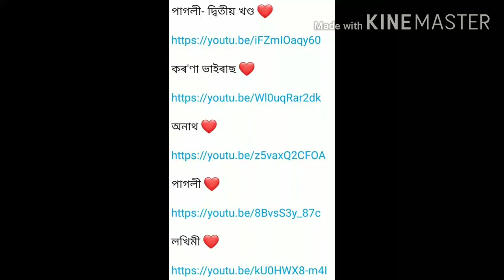সোকান নাছৰ চাটনী /চুটি ছবি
পাগলী- দ্বিতীয় খণ্ড ❤️

কৰ'ণা ভাইৰাছ ❤️

অনাথ ❤️

পাগলী ❤️

লখিমী ❤️